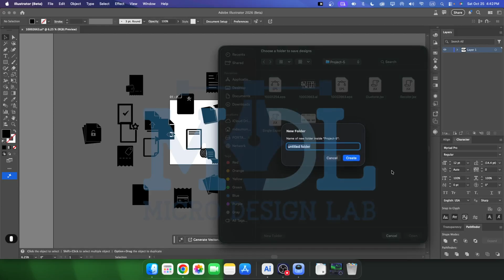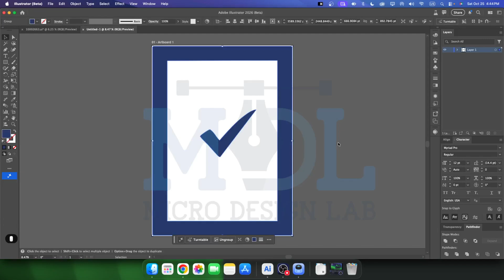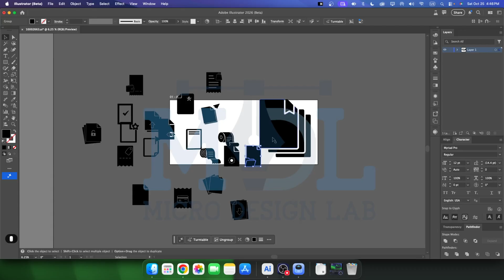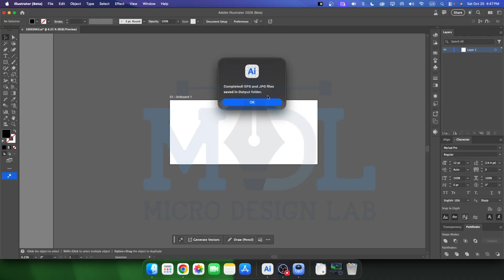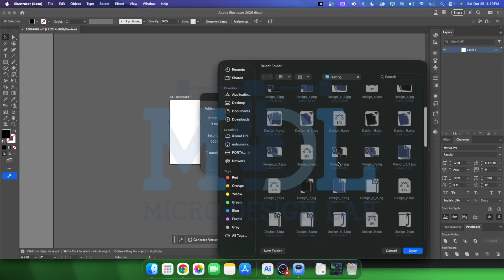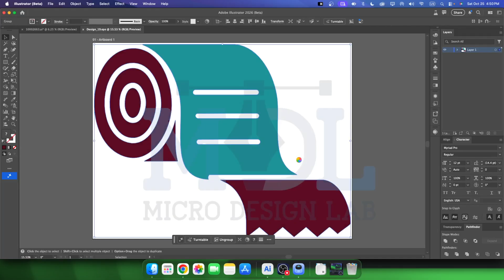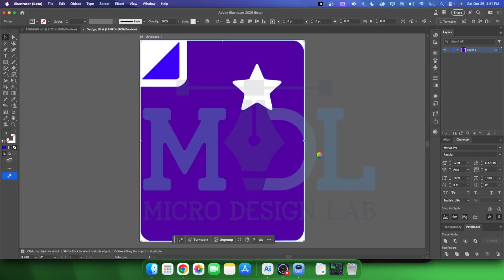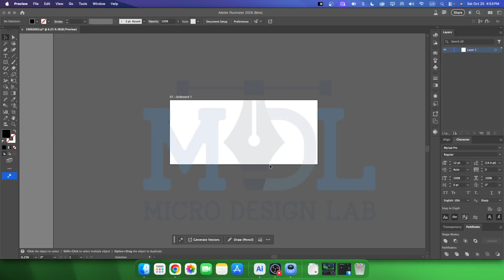Stop Wasting Time, 3 Illustrator Scripts make your Work 10x Faster in Illustrator🤯-Micro Design Lab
Welcome to Micro Design Lab! In today's video, we're diving deep into the power of automated graphics design to effortlessly create over a THOUSAND stunning backgrounds in mere seconds. This is a must-watch for illustrators, designers, and content creators who want to drastically speed up their workflow and produce high-quality, eye-catching visuals. Get ready to transform your design process!

How To Generate 1000+ Unique Backgrounds in Seconds (Photoshop & Illustrator)
How To Create Thousands of Backgrounds Fast (Photoshop & AI Design Workflow)
How To Design 1000+ Background Variations Instantly (Adobe PS & AI Tutorial)
How To Make Endless Backgrounds for Your Projects (Photoshop & Illustrator Guide)
How To Quickly Produce 1000s of Custom Backgrounds (Graphic Design Secrets)
How To Build a Library of 1000+ Backgrounds in Minutes (PS & AI Techniques)
How To Generate Dynamic Backgrounds Using Photoshop & Illustrator (Mass Creation)
How To Create 1000 Aesthetic Backgrounds for Any Project (Illustrator & Photoshop)
How To Design & Export 1000+ Unique Digital Backgrounds (Adobe Workflow)
How To Make a Thousand Backgrounds from Scratch: Speed Tutorial (PS & AI Pro Tips)